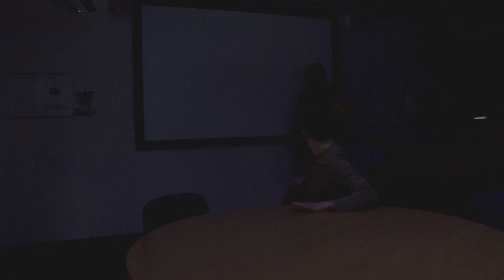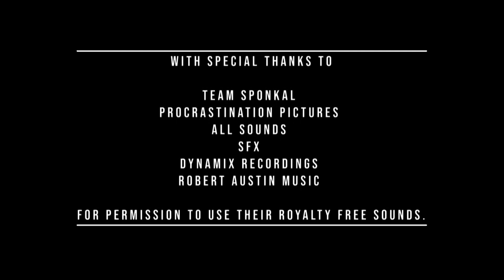EMILY (Short Film)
A short film on the loss of a loved one that then comes to take you to the grave with her.